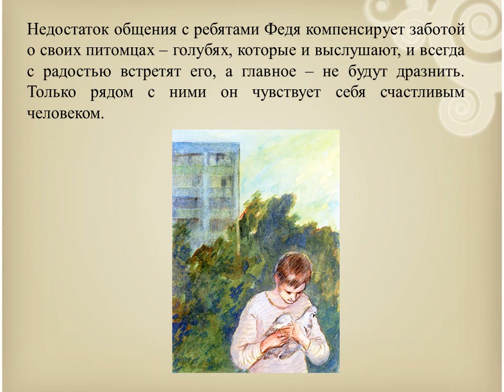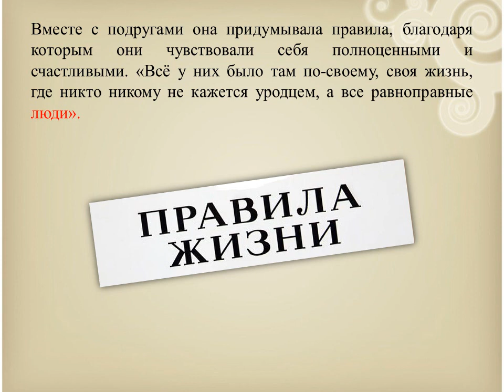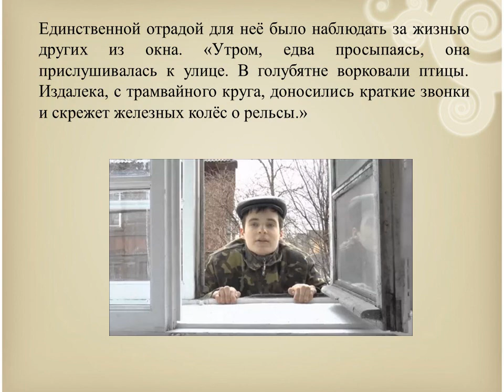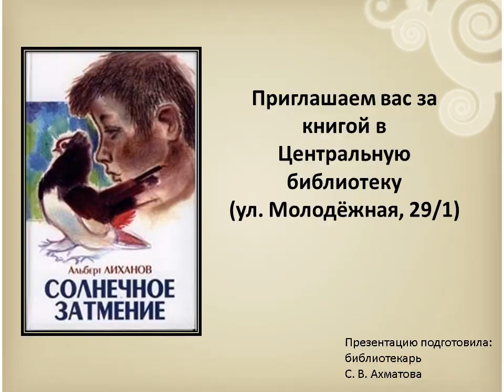Альберт Лиханов «Солнечное затмение»